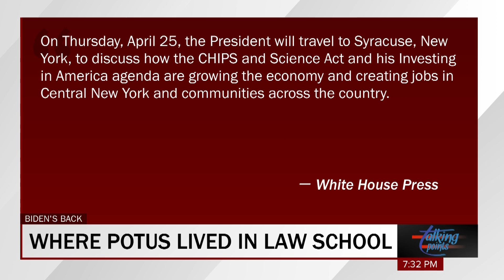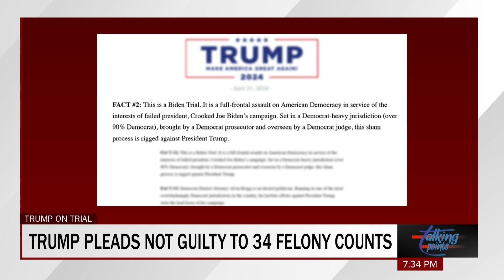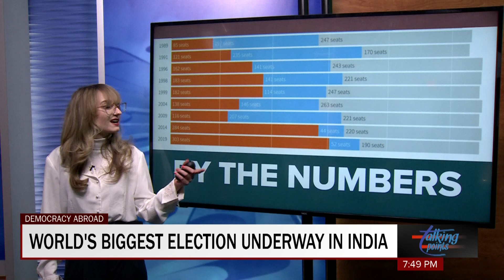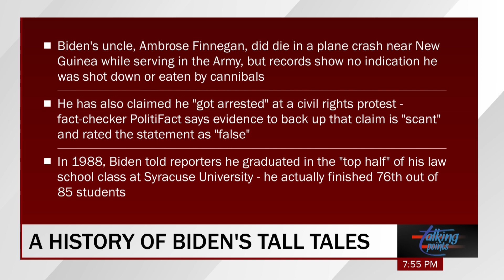Talking Points | April 22nd, 2024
Anchors: Ericka Love and Olivia Maniscalco
Analysts: Luke Welch, Ben Bascuk, Peter Barry, Ronnie Parillo, Megan Acker, Andi Oates